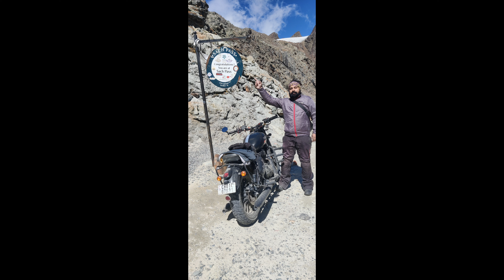I Rode My Jawa 42 2.1 to SACH PASS 14492 Feet Elevation!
Join me on this epic adventure as I ride my Jawa 42 2.1 to the breathtaking Sach Pass, sitting at an elevation of 14492 feet! The thrill of riding through the winding roads, the scenic beauty of the Himalayas, and the sense of accomplishment when you reach the top - it's all here in this video. From the preparation to the final ascent, I'll take you through every moment of this incredible journey. So, buckle up and let's ride to Sach Pass on my Jawa 42 2.1!